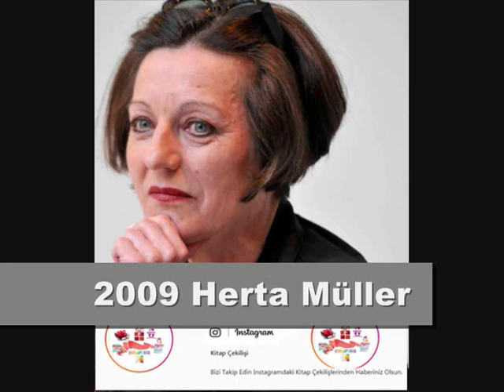Nobel Edebiyat Ödülü Kazanan Yazarlar 1901-2017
Nobel Edebiyat Ödülü
Edebiyat alanında verilen Nobel Edebiyat Ödülü ilk kez 1901 yılında Nobel Ödülü'nün ilk verildiği tarihten itibaren verilmektedir.

Nobel Edebiyat Ödülünü en genç yaşta kazanan yazar Rudyard Kipling'dir. İngiliz şair, roman ve hikâye yazarı Rudyard Kipling Nobel Edebiyat Ödülünü 1907 yılında kazandığında 42 yaşındaydı.

Nobel Edebiyat Ödülü’nü Kabul Etmeyenler Reddeden Yazarlar:
Doktor Jivago adlı romanı ile tanınan Rus şair, oyun yazarı, romancı, çevirmen tam adı Boris Leonidoviç Pasternak olan Boris Pasternak 1958 Nobel Edebiyat Ödülü'nü layık görülmüştür. Faka Boris Pasternak Sovyetler Birliği hükümetinin baskısı altında ödülü reddetmiştir.
1964 yılında kendisine verilmek istenen Nobel Edebiyat Ödülünü Fransız yazar ve düşünür Jean Paul Sartre Nobel Edebiyat ödülünü kabul etmemiştir.

Nobel Edebiyat Ödülü'nü Kazanan Kadınlar:
Selma Lagerlöf, Grazia Deledda, Sigrid Undset, Pearl S. Buck, Gabriela Mistral, Nelly Sachs, Nadine Gordimer, Toni Morrison, Wislawa Szymborska, Elfriede Jelinek, Doris Lessing , Herta Müller, Alice Munro, Svetlana Aleksiyeviç